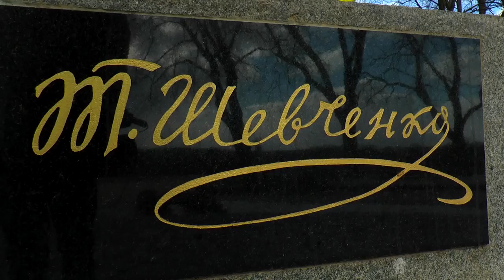День народження Шевченка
9 березня - день народження Тараса Шевченка, людини, яка не поребує представлення. Ось вам кілька цікавих фактів про нього від "Північної брами".
Пам`ятаймо Кобзаря!